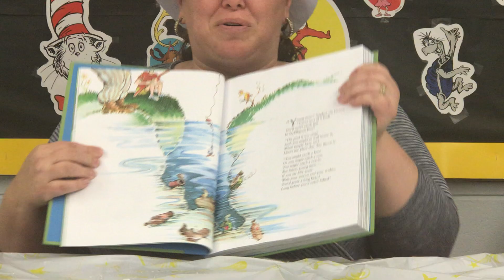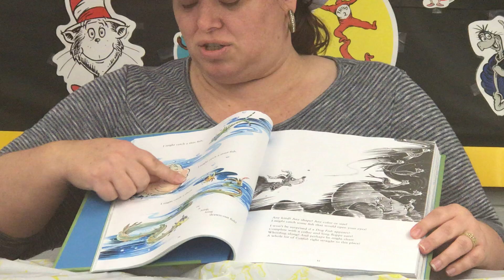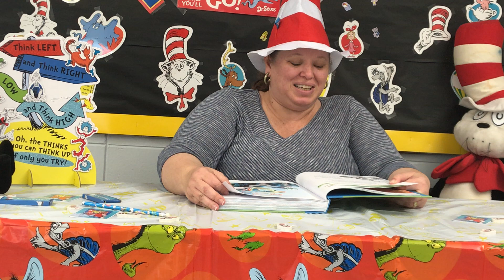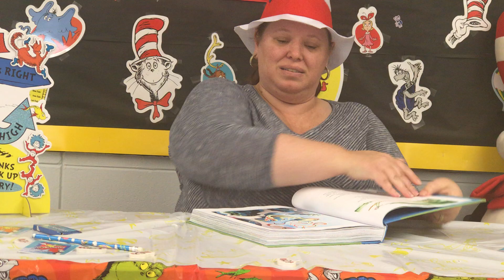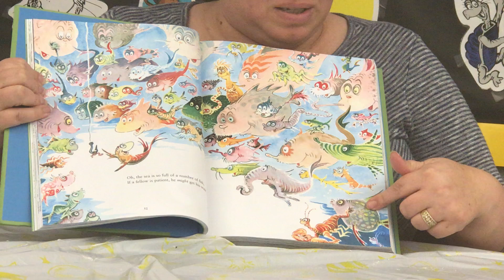McElligot’s Pool by Dr. Seuss read by a LSUS Co-Teacher